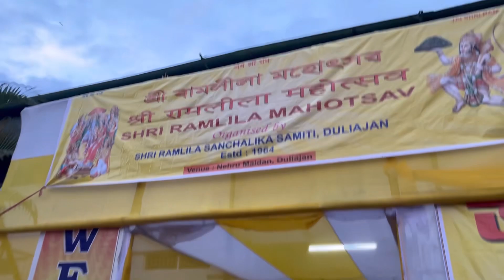Last Day Puja | বিজয়া দশমী♥️Happy Dussehra✨navamipuja